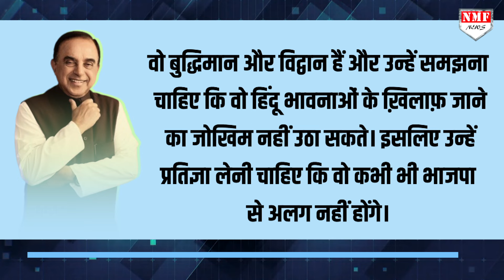दिन-रात Modi को कोसने वाले Subramanian Swami ने भी माना आएगी BJP ही !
बीजेपी नेता सुब्रमण्यम स्वामी पिछले कुछ साल में अपने लिए बीजेपी विरोधी छवि बना चुके हैं, लेकिन अब लोकसभा चुनाव के नज़दीक आते ही जैसे वो भी भविष्य देखने लगे हैं और बीजेपी की जीत का दावा कर रहे हैं लेकिन मोदी से नफ़रत को जैसे बरकरार रखे हुए हैं। पीएम मोदी के लिए देखिए क्या बोल रहे हैं सुब्रमण्यम स्वामी!

NIVEDITA
FAZL